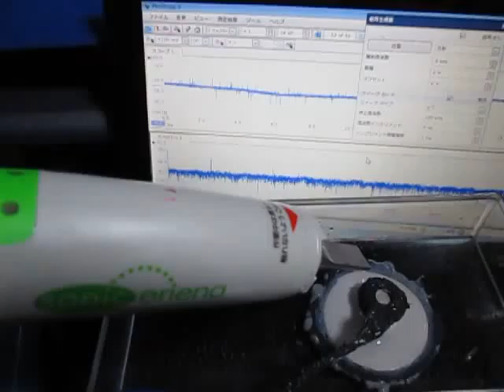オリジナル超音波実験：：超音波システム研究所 Ultrasonic-labo